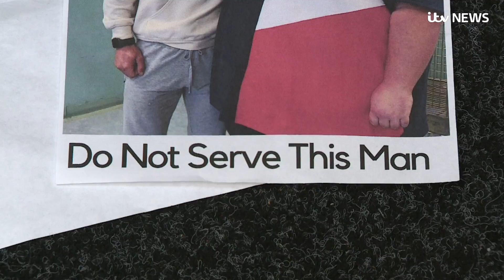30-stone man banned from local fast food restaurants | ITV News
A 30-stone man from Middlesborough has been banned from his local fast food restaurants.

Darren MClintock, known to his friends as Dibsy, has hired a personal trainer to help him shed the pounds - and his methods involve more than just the treadmill.

As well as putting the 27-year-old through his paces, the trainer has banned takeaways from serving him by handing out shocking posters that state: 'Save Dibsy. Obesity is Killing Him'.

Dibsy has lost nearly 2st in less than a week and he is delighted with the results.